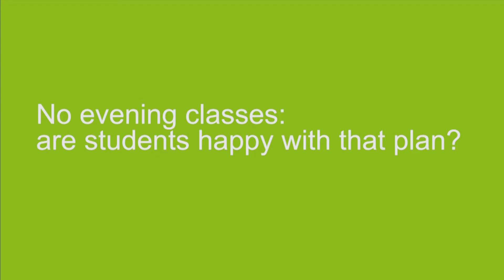Soundbites afschieten avondcolleges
WUR ziet af van colleges tot in de late avonduren. In plaats daarvan wil de raad van bestuur (RvB) een aangepast rooster invoeren: eerder beginnen, kortere colleges en tot zeven uur 's avonds. Dat blijkt uit een brief van de RvB aan de Student Council en Student Staff Council. Resource peilde de mening onder studenten...